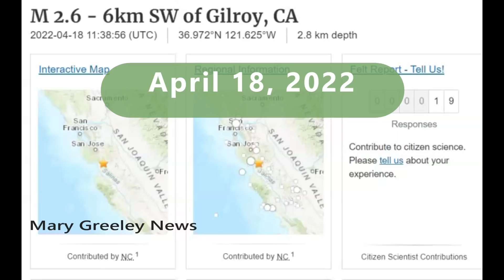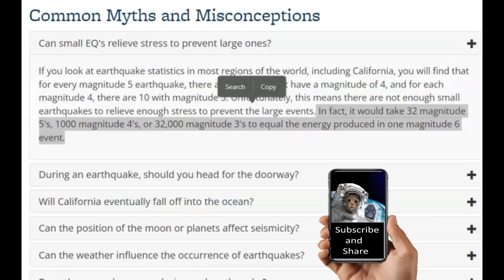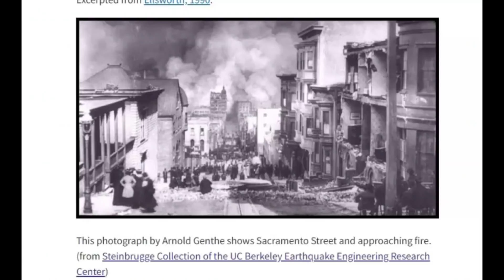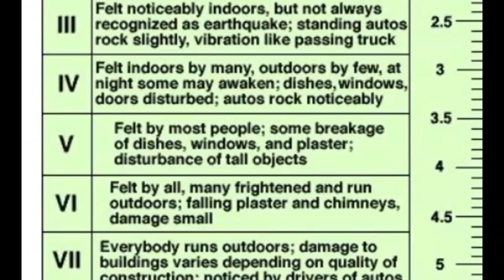San Andreas Fault Earthquake Near Gilroy, 1906 SF Anniversary Quake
116 years ago today was the San Francisco earthquake. Over 3,000 people died and 400,000 were homeless. Todays Earthquake near Gilroy was along the San Andrea's fault.

Credit